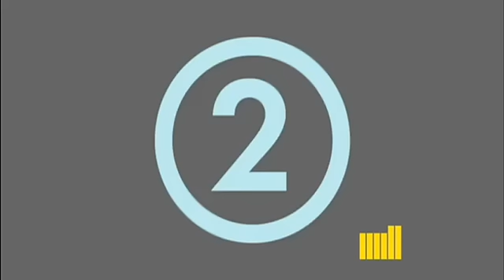csv-pub-nike-football-next-level.mp4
Un pub filmée à la première personne, comme dans un jeu FPS. Où vous prenez la place d'un joueur de football. Vous marquez un but, vous êtes repéré par Arsène Wenger, vous intégrez l'équipe d'Arsenal et vous jouez dans l'équipe nationale des Pays-Bas